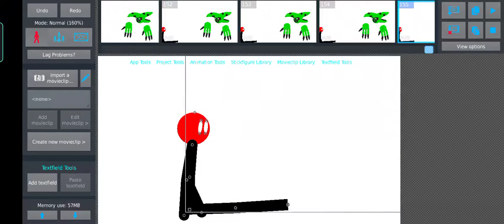green_pig_2009_yt_rampage part 25